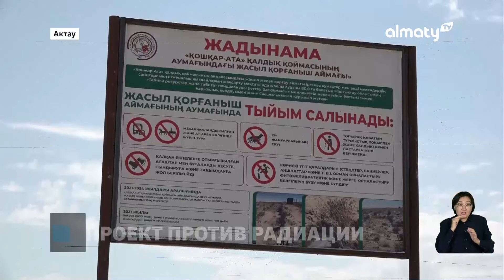Кто и как защищает права работников в Казахстане: Дневные новости (12.07.2024)